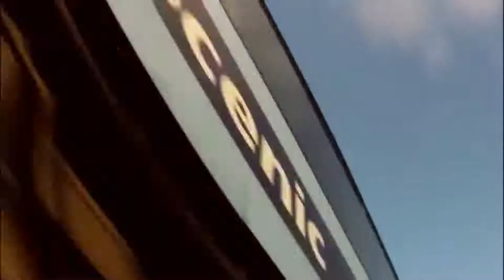Living in the land down under | MIX 7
Françoise Hardy e Men At Work (MIX 7)